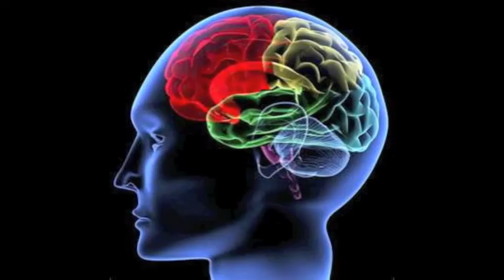MODIFY GENERICS./BIG YOUTH BUCHANAN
ON THE MESSAGE RIDM REMADE BY SLY ,ROBBIE LYN ,MIKEY CHUNG , DOUGIE BRYAN , PRODUCED BY G.BRAVO  EXECUTIVE PRODUCER G.BOUGARD ,,,,